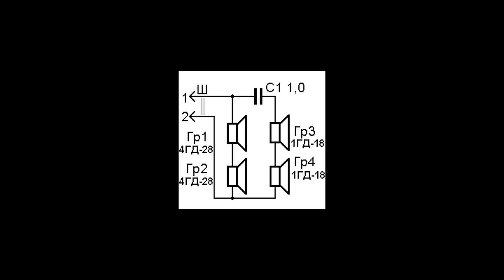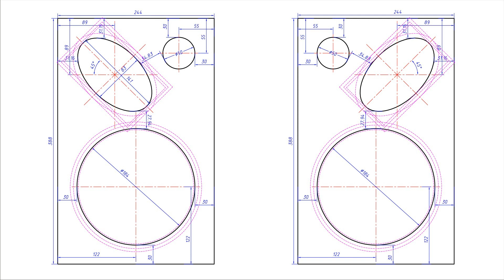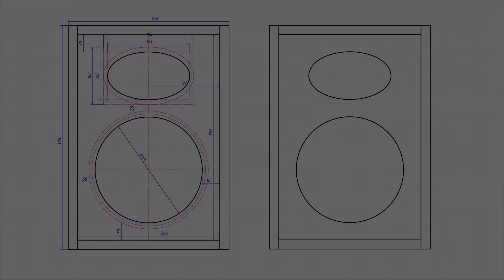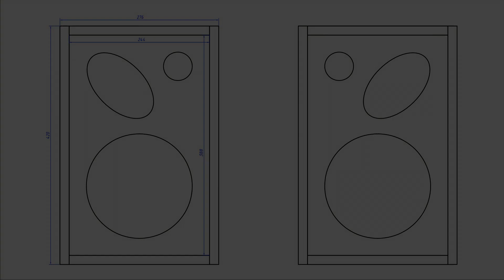Частина 1. Колонки на динаміках 4ГД-28 і 1ГД-28 від радіоли 'Rigonda 102'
Вирішив знайти застосування динамікам від неробочої радіоли "Rigonda 102". В ролику показую що з цього вийшло.

Fosi Audio BT20C Mini Amp Review, Unboxing + Wharfedale Diamond 11.1 Sound Test